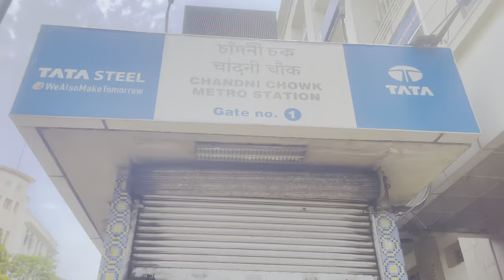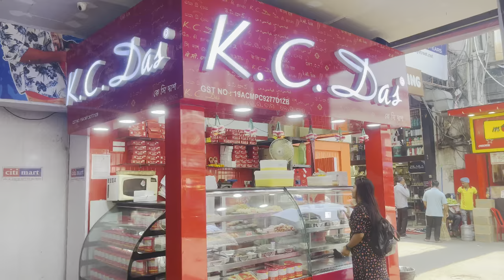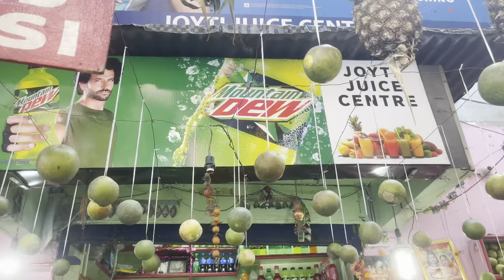Esplanade area of kolkata || street food || kolkata’s famous shopping street